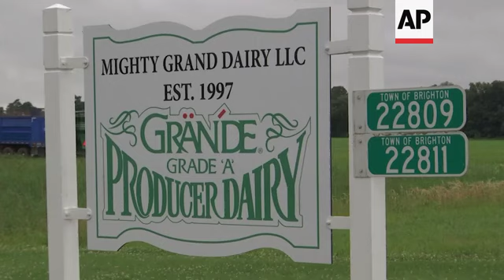Farmer disappointed China to halt US farm products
(6 Aug 2019) China decided Monday to meet President Donald Trump's latest tariff threat with defiance, letting its currency drop to an 11-year low and halting purchases of U.S. farm products.
The moves, which came four days after Trump threatened more taxes on Chinese imports, knocked stock markets worldwide into a tailspin.
Raising worries that China will wield its currency as a weapon in a trade war, Beijing let the Chinese yuan weaken to the politically sensitive level of seven to the U.S. dollar for the first time since February 2008.
Also Monday, China's official Xinhua news agency reported that Chinese companies have stopped buying U.S. farm products — a direct shot at Trump supporters in rural America.
Together, the currency devaluation and suspension of farm purchases suggest that China has decided to stand tough, rather than cave in Trump's threats.
The U.S. and China are engaged in a bitter dispute over allegations that Beijing steals trade secrets and pressures foreign companies to hand over technology as part of an aggressive campaign to make Chinese companies world leaders in advanced technologies such as artificial intelligence and quantum computing.
The Chinese are well aware of the pain the trade war is causing American farmers, a loyal part of Trump's political base. Their retaliatory tariffs on $110 billion in U.S. products targeted soybeans and other key agricultural products. To ease the pain in rural America, Trump has rolled out two packages of farm aid worth a combined $27 billion.
Dave Daniels, who voted for President Trump, has 575 dairy cows at a farm in Kenosha County, Wisconsin. He says he's frustrated to be a political pawn but he's happy the two sides are still talking. He says the trade war so far hasn't affected his support for President Trump, but adds, "We'll see what happens in the next few months."